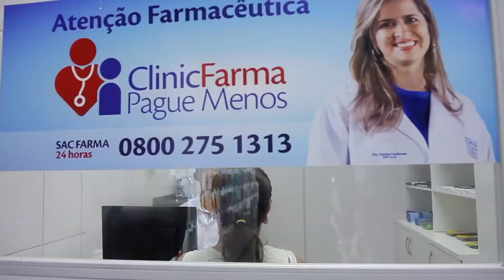Momento Clinic Farma - O que é uma solução extemporânea - by Farmácias Pague Menos